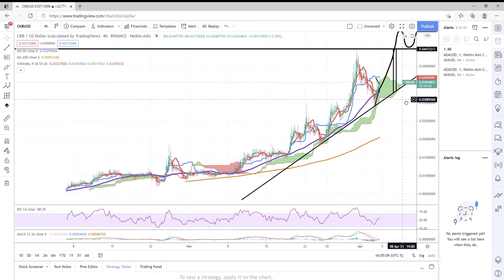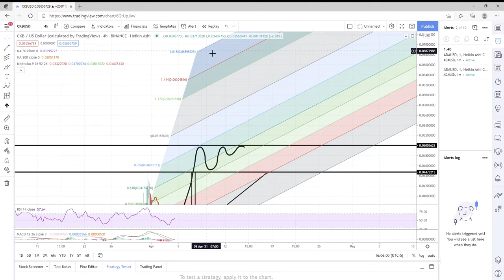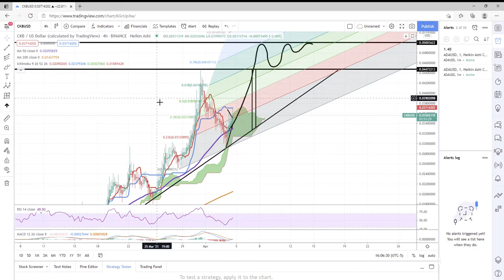CKB Technical Analysis 4/4/21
Right as I was doing some TA, CKB started running hard.